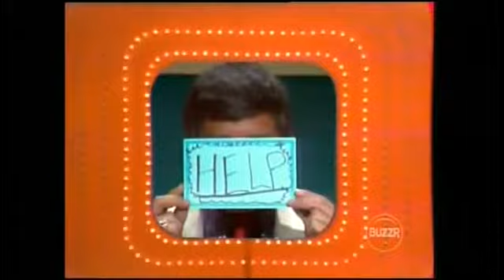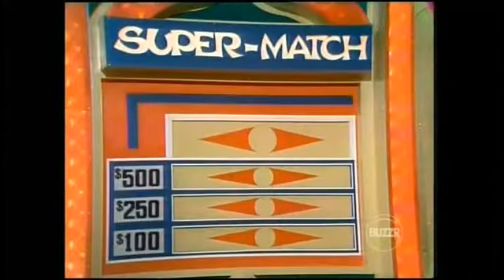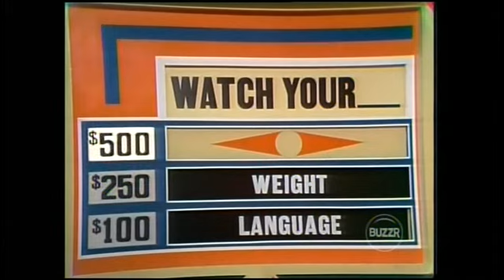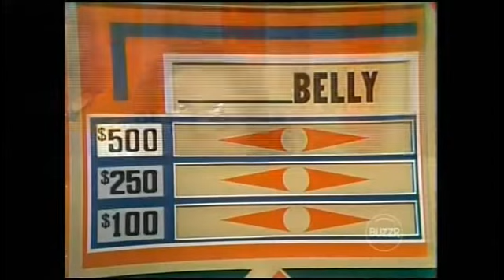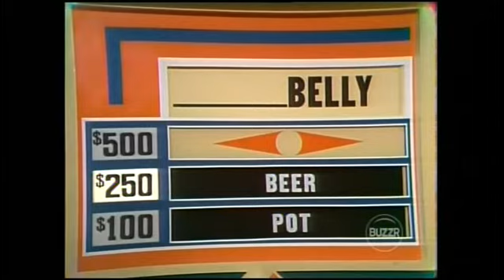Match Game '73: July 4, 1973 (First $5,000 Win!!)